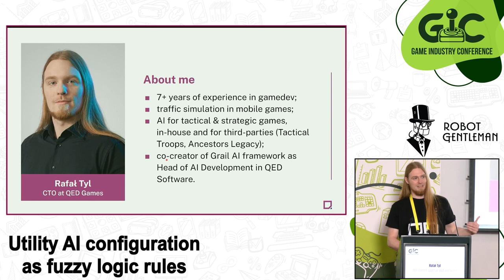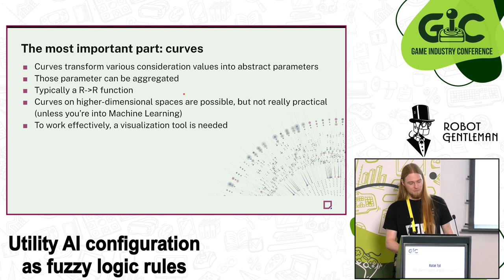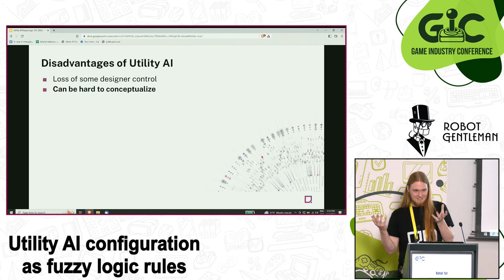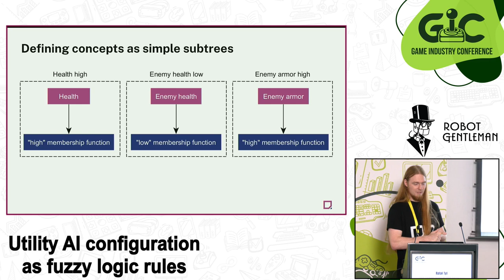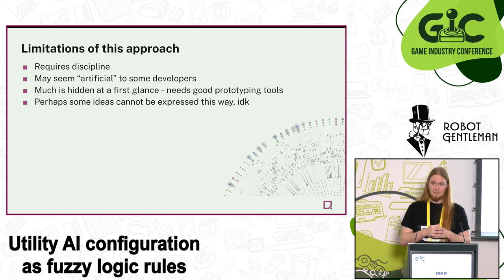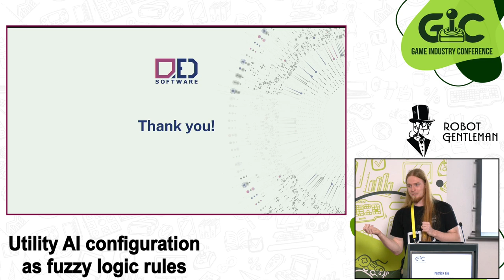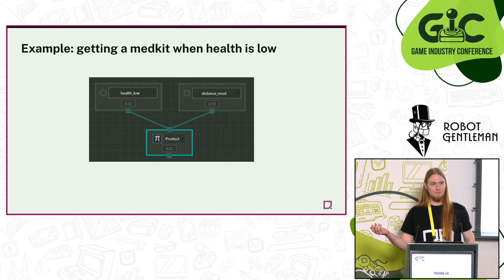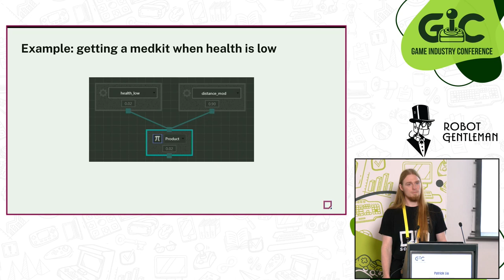Utility AI configuration as fuzzy logic rules - Rafał Tyl || QED Games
Utility AI is a technique gaining more and more popularity in gamedev. It gives developers a lot of freedom in defining complex behaviors. However, too much freedom can be overwhelming and complex utility systems can be hard to reason about. In this talk, speaker propose a systematization of Utility AI design process. You can draw parallels between tree-like utility evaluator structures and clauses in fuzzy logic (given some limitations). This approach allows us to more easily reason about behavior patterns and transform ideas expressed in a natural language into a full-blown AI configuration.